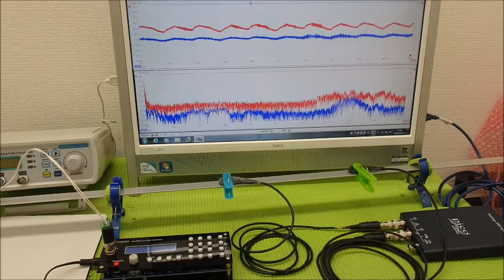超音波と表面弾性波（超音波制御技術）